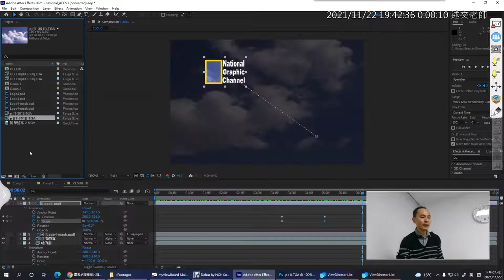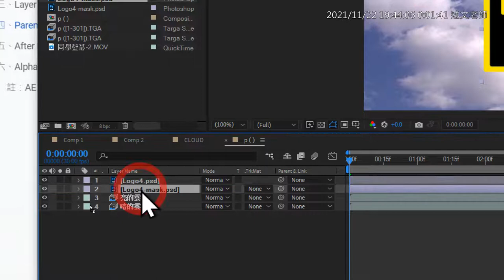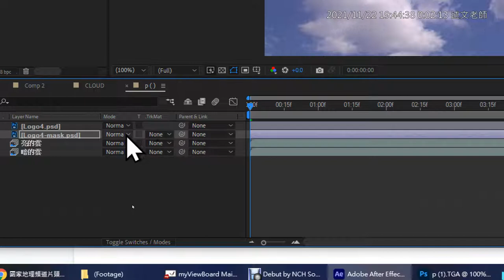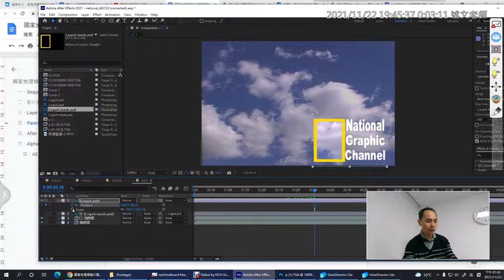08：國家地理頻道動畫完整操作複習